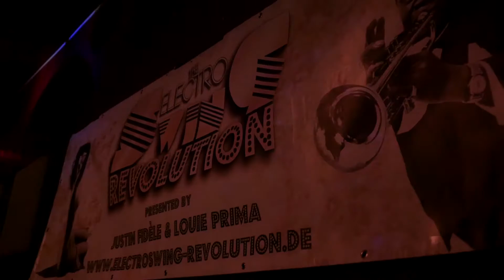ESEnterview: Justin Fidèle @Astra - ESR meets ESE // Electro Swing Elite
Justin Fidèle  (DJ & ESR Founder) spricht im Astra Kulturhaus (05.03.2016, Berlin) über den Electro Swing, die Entstehung der Electro Swing Revolution Veranstaltungsreihe und die Entwicklung des E-Swings!